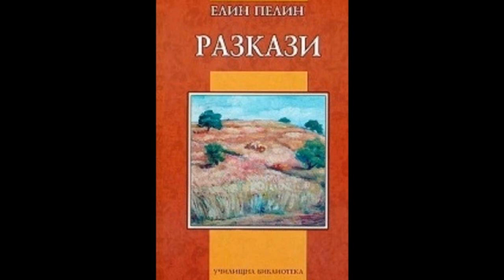Елин Пелин - "Щетинското ханче", изп. Богдан Дуков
Елин Пелин (псевдоним на Димитър Иванов Стоянов, 18 юли 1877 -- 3 декември 1949) е български писател. Централно място в творчеството му заема описанието на българското село.Елин Пелин е един от най-големите художници на българското село, майстор на късия разказ в българската литература, създател на галерия ярки, незабравими образи, много от които са вдъхновени от неговите съселяни от Байлово, близки и познати. Опознал в детайли селския бит и душевност, зад идиличното и битовото открива определени социални тенденции и написва първите си зрели разкази:  „На оня свят", „Гост", „Андрешко", „Пролетна измама"и др./ Elin Pelin (Pseudonym Dimitar Ivanov Stoyanov, 18. Juli 1877 - 3. Dezember 1949) ist ein bulgarischer Schriftsteller. Einen zentralen Platz in seiner Arbeit stellt die Beschreibung des bulgarischen Dorfes dar. Elin Pelin ist einer der größten Künstler des bulgarischen Dorfes, ein Meister einer Kurzgeschichte in der bulgarischen Literatur, der Schöpfer einer Galerie von hellen, unvergesslichen Bildern.  „Das Borstengasthaus" – Darsteller und Inszenierung  von Bogdan Dukov, 2020/.